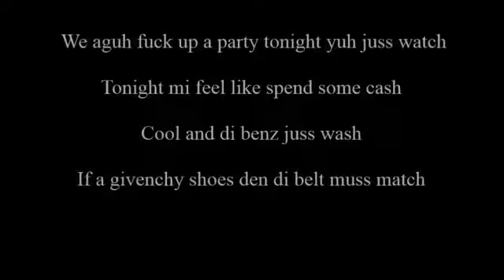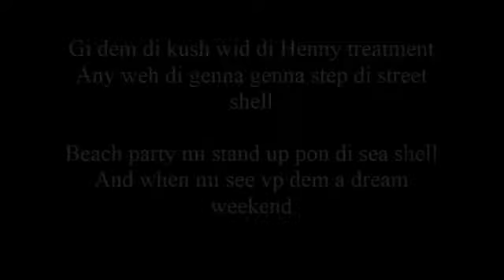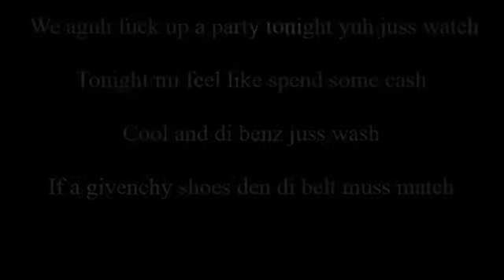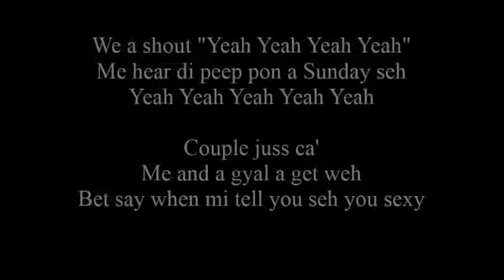Aidonia. New . yeah yeah summer 2017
Words of the song. Karaoke style